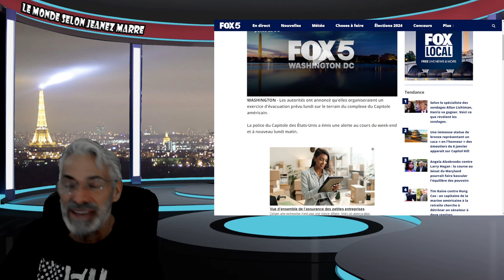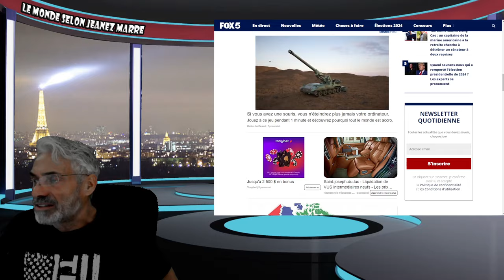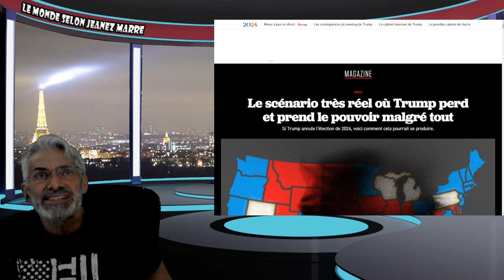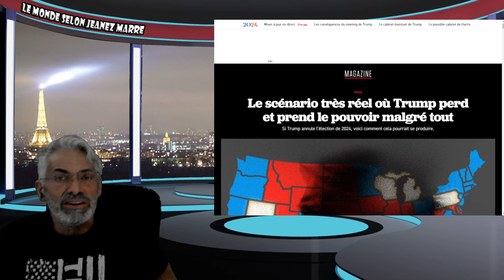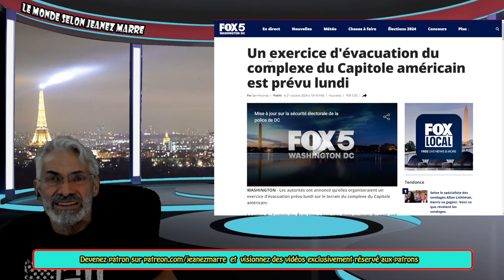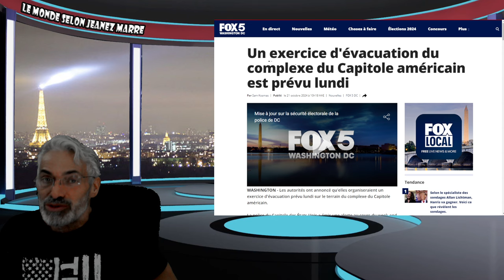DERNIÈRE HEURE; EXERCICE D'ÉVACUATION DU CAPITOL;LOI MARTIALE POUR BLOQUER L'INNAUGURATION DE TRUMP